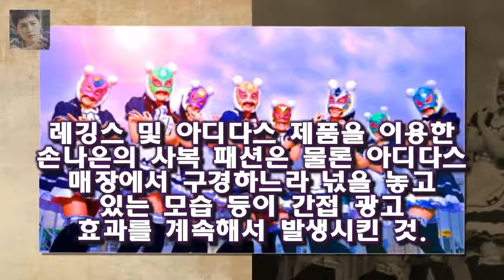앞서 손나은은 아디다스 레깅스 패션으로 화제를 모았다 손나은 결국 해냈다! 아디다스 덕후에서 모델까지...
걸그룹 에이핑크의 손나은이 결국 아디다스 공식 모델이 됐다
손나은은 15일 인스타그램을 통해 자신이 모델로 나온 아디다스 광고 영상을 게시하며 적극 홍보했다
앞서 손나은은 아디다스 레깅스 패션으로 화제를 모았다
아디다스 레깅스를 착용한 채 안무연습을 한 손나은은 돋보이는 바디 라인으로 눈길을 샀다
손나은의 영상은 온라인상에 퍼지면서 결국 뭇 여성들의 지갑을 열게 했고 아디다스 레깅스는 무섭게 완판 기록을 세웠다

임신 후 한동안 중국에 오지 못했던 추자현은 일어나자마자 배가 고프다며 중국 음식을 찾았다 [스브스夜] 동상이몽2 추자현·우효광 부모 되기 어려워 :
이날 패널로 출연한 김학래는 임하룡에게 어쩜 이렇게 변한 게 없느냐고 묻자 임하룡은 눈이 안 좋아지신 것 같다고 답해 웃음을 자아 임하룡 개그맨에서 배우로...무슨 일 있었나 :
예매 대상은 2월 14∼18일 5일간 운행하는 KTX·새마을·무궁화호 등의 열차와 O-트레인(중부내륙관광열차) V 코레일 설 열차승차권 예매 시작...올해부터 반환수수료 강화 :
코레일 설 열차승차권 예매 시작...올해부터 반환수수료 강화  16일 경부·경전·동해·충북선 17일 호남·전라·경강·장항선 (대전=연합뉴스) 유의주 기자 = 올해 설 열차승차:
지난 15일 아디다스는 공식 유튜브 채널을 통해 손나은이 등장하는 캠페인 영상을 공개했다 | 에이핑크 손나은 레깅스 여신→스포츠 브랜드 공식 모델 발탁텐아시아 :